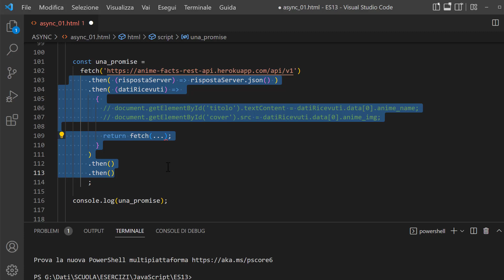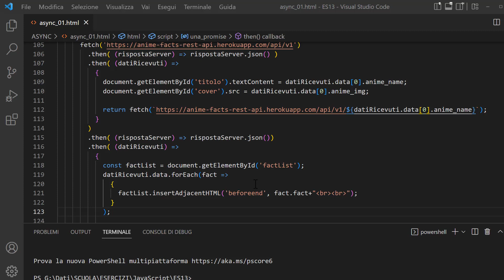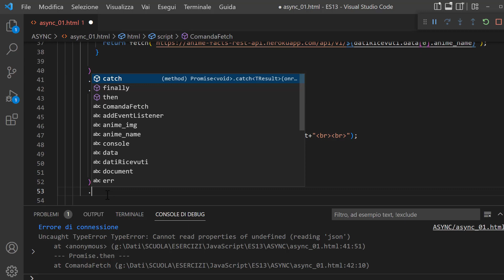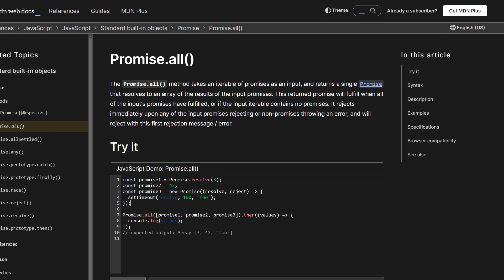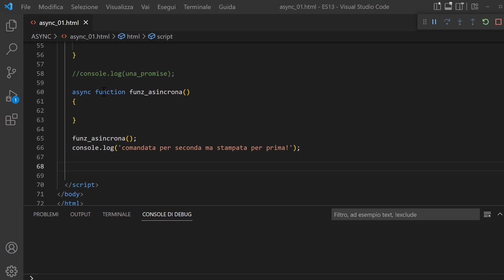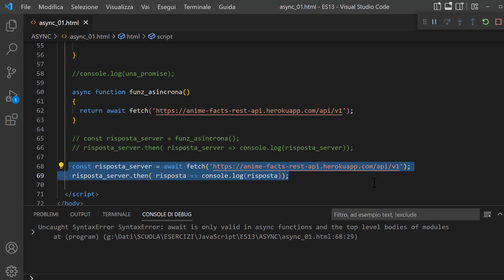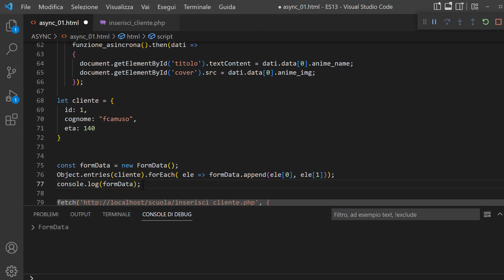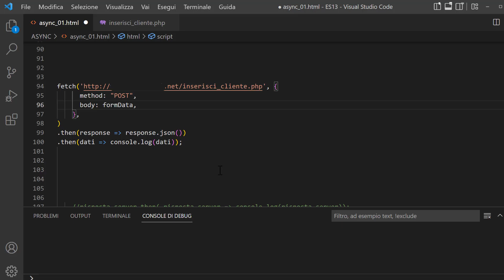Javascript ES13(2022) ITA 71: Asyncronous JS, Fetch API, Promise, async / await SECONDA PARTE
- fetch / promise concatenate
- gestione degli errori immediata o centralizzata con .catch()
- .finally()
- brevi cenni a Promise.all, Promise.any, Promise.allSettled()
- async / await
- gestire un post per una pagina PHP (con localhost e poi su un sito internet reale)
- restituzione di dati da una pagina PHP